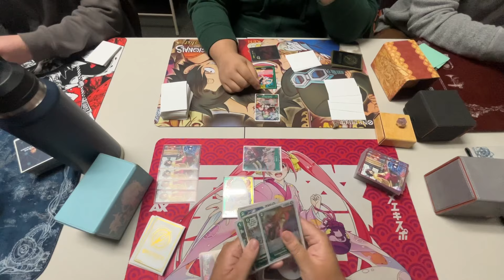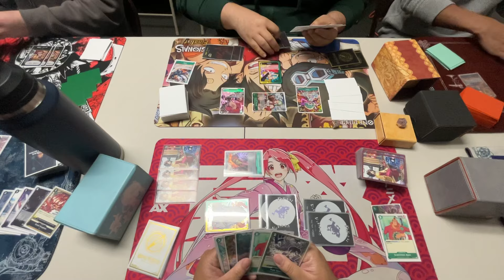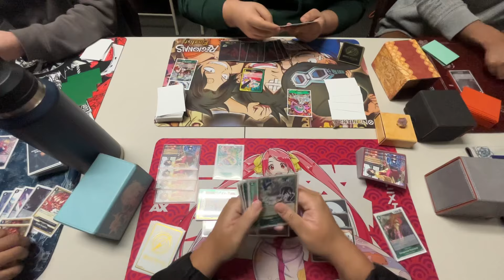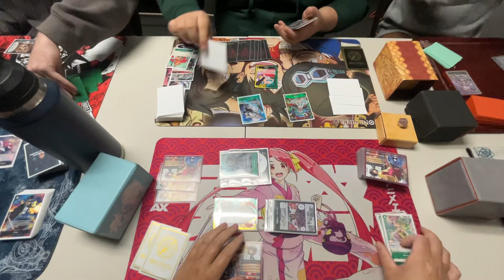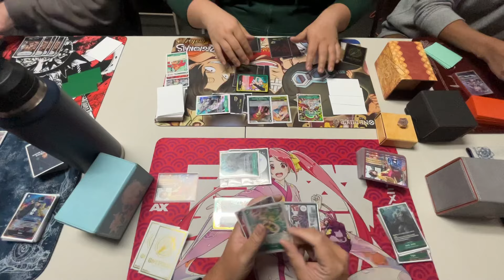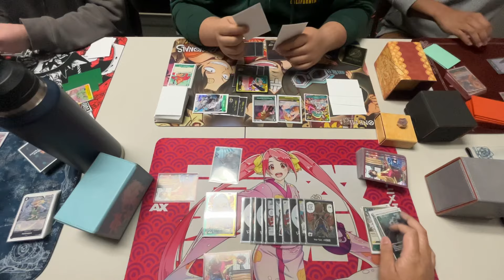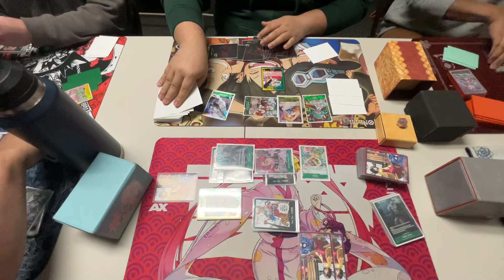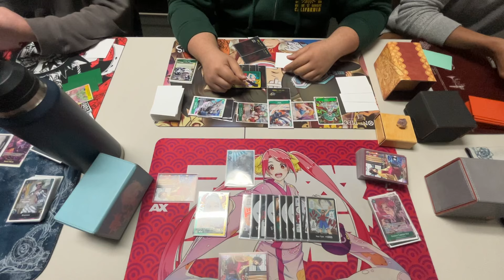(OP06) Fortress Yamato vs Yamato! Rare & Sleeveless Locals Round 4! One Piece TCG!